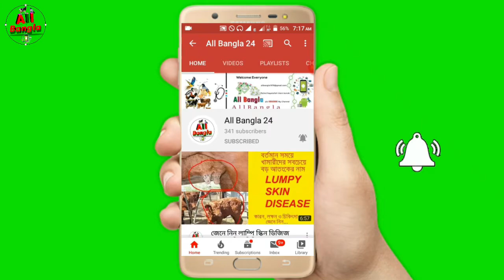তুষ_হারিকেন_পদ্ধতিতে_হাঁসের_বাচ্চা_উৎপাদন_করে_সাবলম্ভি_হন_আপনিও।Duck hatchert 2020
আপনার পশুপাখি কে কি বাবে সঠিক নিয়মে পালন করবেন তা জানতে হলে আমাদের চ্যানেলটি সাবস্কাইব করে রাখুন
এবং আমাদের চ্যানেলটি আপনাদের কে সব সময় পশুপাখি লালন পালন ও তাদের চিকিৎসার সেবা প্রধান করা হয়ে থাকে ।